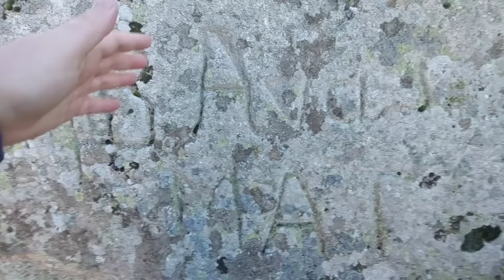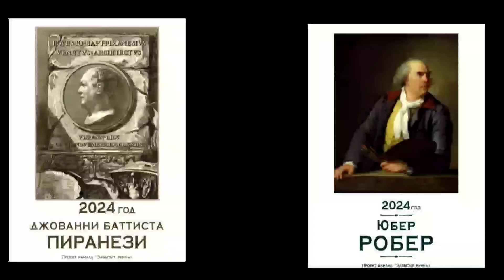ГИГАНТСКОЕ ДРЕВНЕЕ СООРУЖЕНИЕ РАЗЛЕТЕЛОСЬ НА КУСКИ‼️ВСЕМИ ЗАБЫТЫЙ АСЛАНТАШ